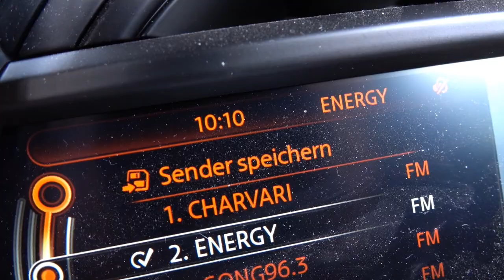getting a vegetarian burger at hans im glück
Today i went to get a vegetarian burger at hans im glück

➔ Day # of the Vlog

Link to the Song: